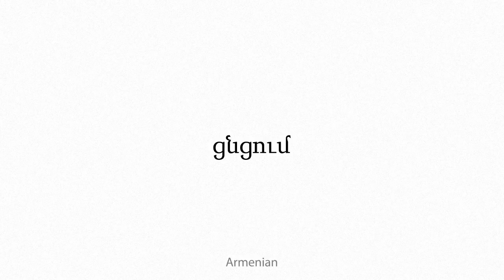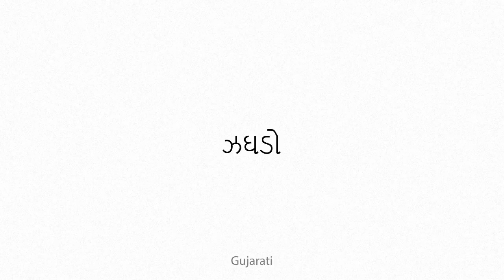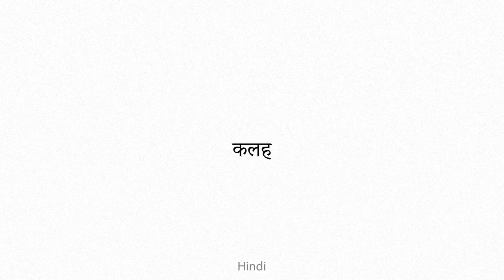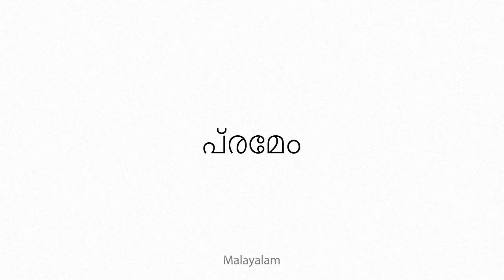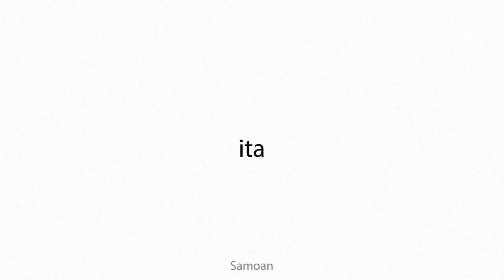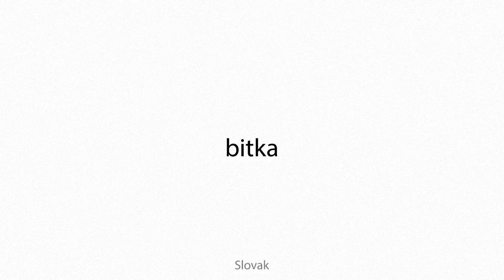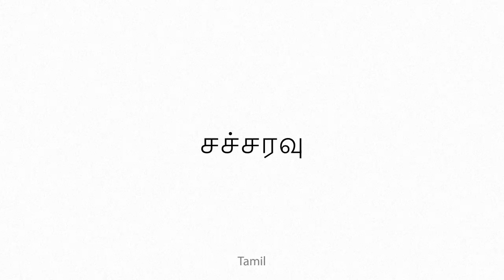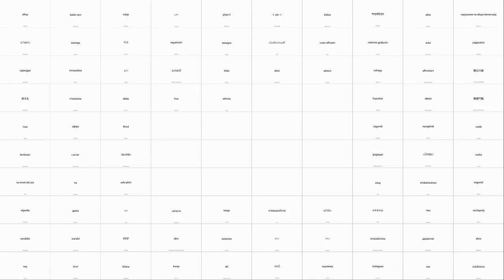affray Multilingual Translation